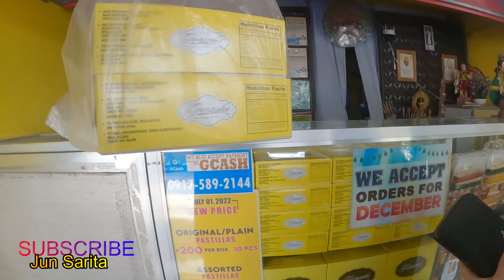GONZALES HOMEMADE PASTILLAS NASA BOCAUE BUL NA.